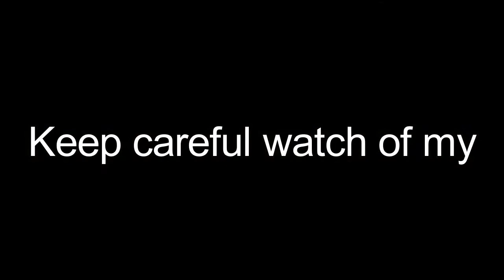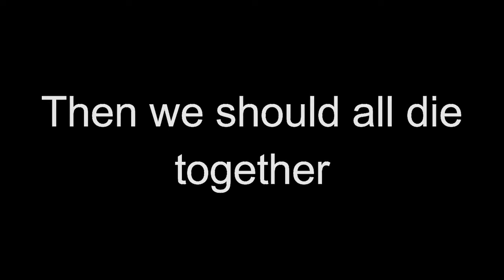I see Fire Lyrics [SSO Version]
Thats the Video ;)
i hope you enjoy that♥
Stay Wonderfull